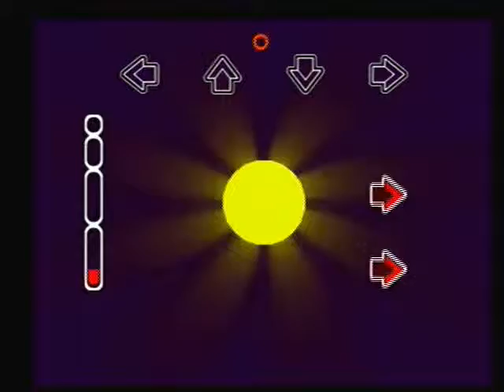Let's listen - Persona 4 Arena Arranged Soundtrack part 1 - Boring!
i know just bare with me